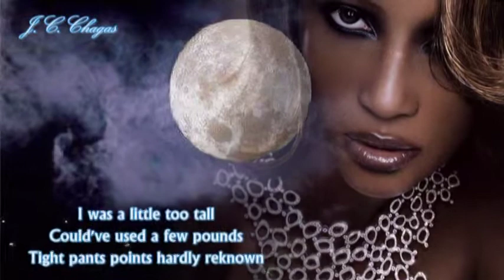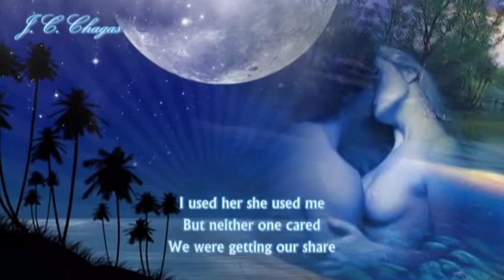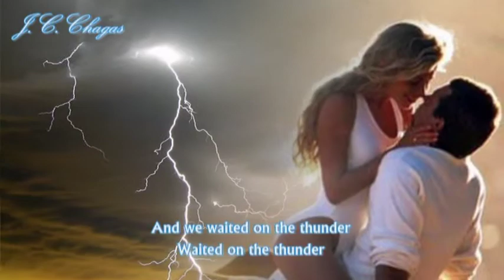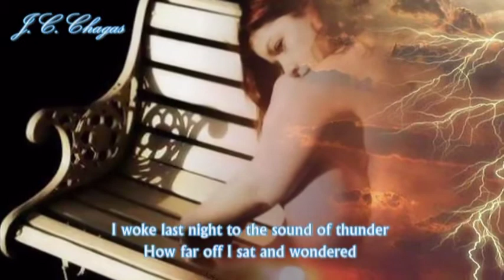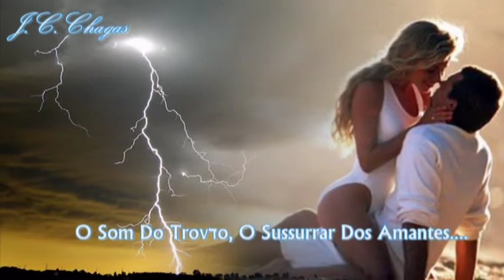Bobo Seger Night Moves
A Noite, É Cheia De Magia.
Tem Seus Mistérios.
A Noite, Produz Seus Sons.
O Som Do Trovão, E Do Sussurrar Dos Eternos Amantes.
A Noite, Tem Coisas Estranhas E Obscuras.
Mas Ela, Também É Sedutora,E Cheia De Excitação.
A Noite É Linda, E Encantadora.